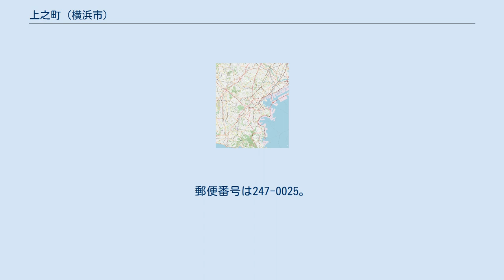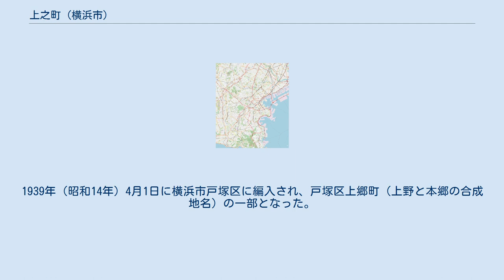上之町 (横浜市)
日本 」 関東地方 」 神奈川県 」 横浜市 」 栄区 」 上之町 上之町（かみのちょう）は、横浜市栄区の町名。
 栄区の東部に位置し、北部に第百ゴルフクラブがあるほかは大部分は戸建ての住宅街となっている。
町内に鉄道はなく、犬山町との境の通りを走る、JR根岸線港南台駅およびJR東海道線他の大船駅への路線バスが利用できる。
 住宅地の地価は、2014年（平成26年）1月1日の公示地価によれば、上之町28-5の地点で13万1000円/m2となっている。
 かつての鎌倉郡上野村で、1889年（明治22年）に鍛冶ケ谷・公田・中野・小菅ケ谷・笠間・桂の各村と合併して本郷村の一部となった。
上野村の村名は、本郷六か村（中野・鍛冶ケ谷・公田・上野・小菅ケ谷・笠間）の東（上手）に位置することに由来し、上之村とも記されたようである。
1939年（昭和14年）4月1日に横浜市戸塚区に編入され、戸塚区上郷町（上野と本郷の合成地名）の一部となった。
1971年より宅地開発が行われ、1983年7月18日に上郷町より上之町が分離新設。
同時に住居表示が実施された。
1986年に、分区により栄区上之町となり現在に至る。
 2017年（平成29年）12月31日現在の世帯数と人口は以下の通りである。